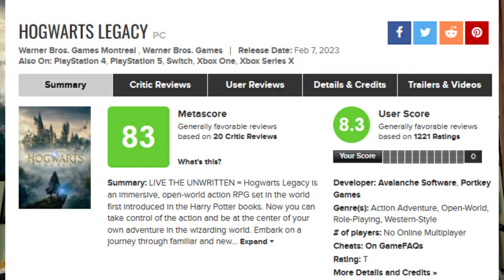Hogwarts Legacy - Game Review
My review for "Hogwarts Legacy"